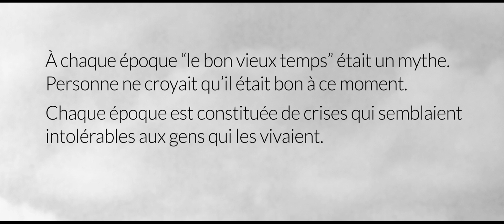Le Bon Vieux Temps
Ce film raconte la vie de Dennis, une personne qui n'arrive pas à vivre dans le moment présent.

Filmé avec un Canon 550D, monté avec Magix et After Effects.